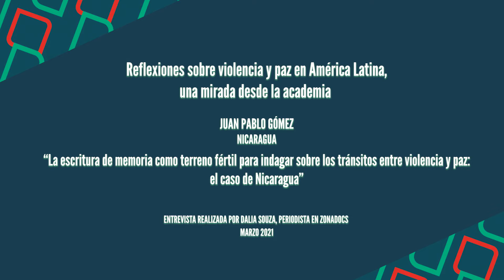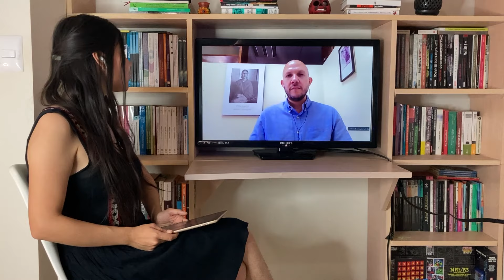Visiones de paz • Reflexiones sobre paz y violencia con Juan Pablo Gómez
Entrevista a Juan Pablo Gómez "La escritura de memoria como terreno fertil para indagar sobre los tránsitos entre violencia y paz: el caso de Nicaragua" , de la serie de entrevistas "Reflexiones sobre violencia y paz en América Latina, una mirada desde la academia" realizadas en colaboración con el equipo periodístico de Zona Docs. Abril de 2021.